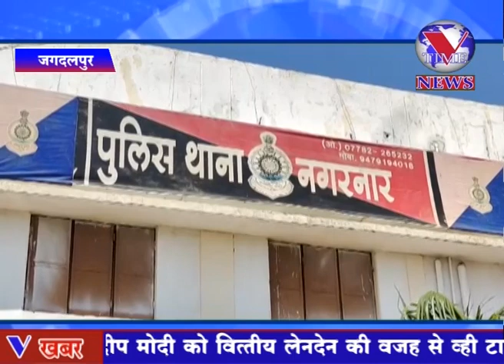बस्तर पुलिस के द्वारा अपराधीक तत्वों के विरुद्ध लगातार कार्रवाई जारी